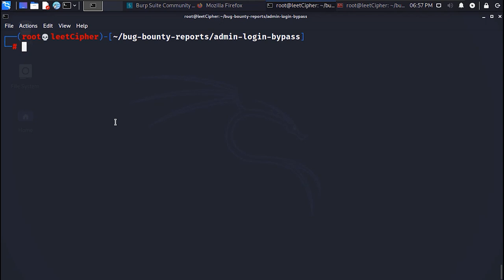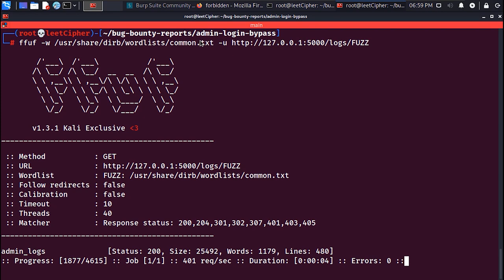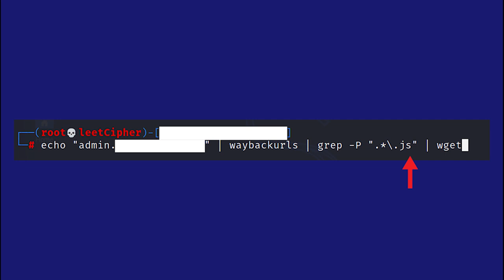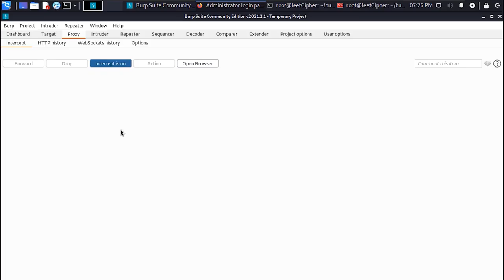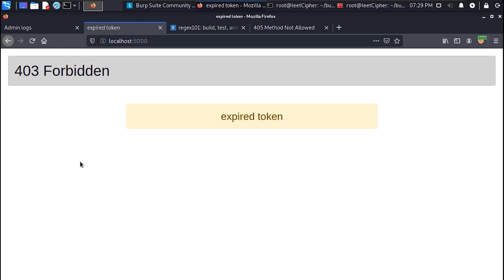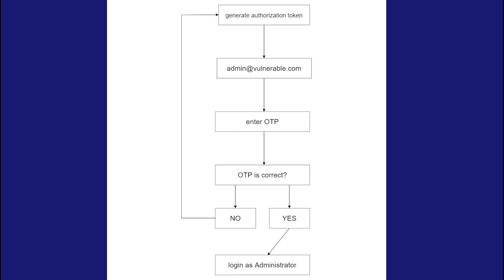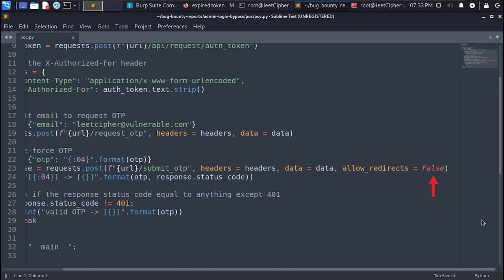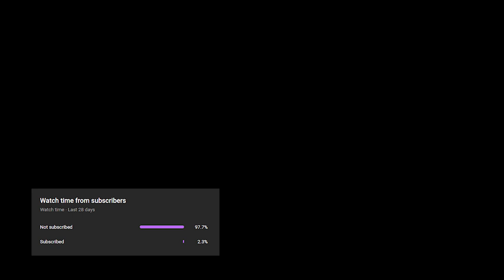Bug Bounty | $750 for Admin Dashboard Disclosure bug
This is how I found another critical bug on the same bug bounty program that I found the critical IDOR on, the bug I found was an admin login bypass or admin dashboard disclosure, in this video, I created a lab to simulate the vulnerability and to demonstrate how I managed to exploit it, don't forget to like the video and subscribe and turn on the notifications bell so you don't miss any videos in the future.